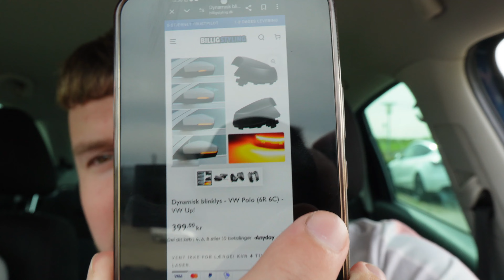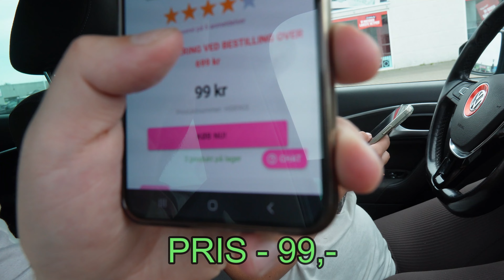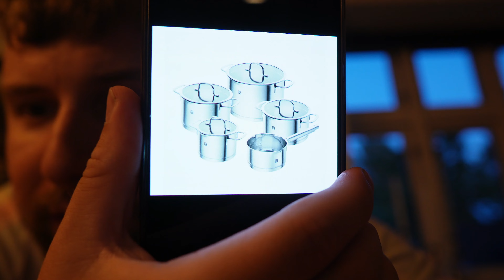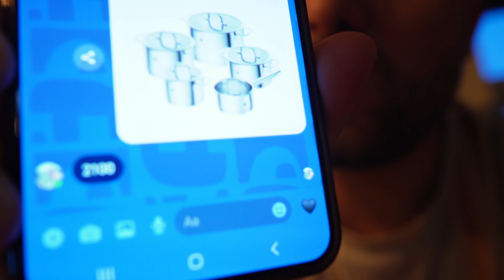GÆT PRISEN OG JEG KØBER DET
Nicoline får lov til at gætte priserne på en række ting til hjemmet. Gætter hun rigtig, skal jeg købe det!